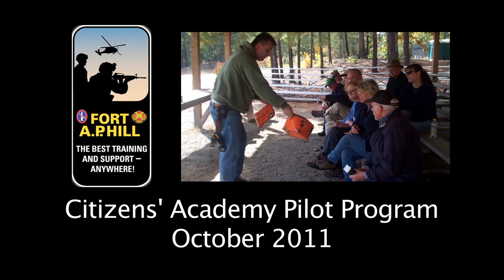Fort AP Hill Citizens' Academy Pilot Program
Nine citizens stepped into the shoes of Fort A.P. Hill employees and the boots of the Warriors they train and support during the Fort A.P. Hill Citizens' Academy Pilot Program in October 2011. On Oct. 27, each graduate left with a greater understanding of Fort A.P. Hill's mission to provide realistic joint and combined arms training support to America's defense forces. The graduates are: Conway Carter and wife Karen Carter of Woodford, Jerry Hunt of Woodford, Bryan Justice of Fredericksburg, Margaret Kearns of Ruther Glen, Stephanie Kreseen of Ruther Glen, Tom Rumora of Spotsylvania County, Charles "Chuck" Stepp of Port Royal, and Pete Stover of Spotsylvania. The Academy brought them together for hands-on and interactive activities Oct. 1, 8, and 22. "It is just tremendous what we have been able to learn about the degree of cooperation between the various elements of this post. It is just tremendous the cooperation that, frankly, the public doesn't know about, and that we learned so much about, via hands-on applications," Stepp said.